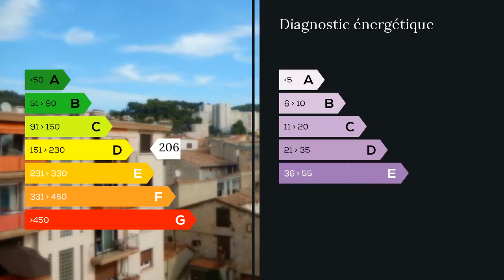A vendre - Appartement - Vallauris (06220) - 4 pièces - 65m²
Proche du centre-ville, appartement de 65 m2, traversant Sud Est, au quatrième et dernier étage sans ascenseur.Deux chambres,salle à manger ouvrant sur un balcon-terrasse,salon séparé pouvant servir de troisième chambre, cuisine indépendante aménagée ouvrant sur une loggia côté parking,salle d'eau et wc indépendants.Volets électriques,chauffage électrique avec radiateurs récents.L'ensemble est à rafraîchir.
Parking collectif fermé.Cave en R-1
Possibilité d'acquérir un garage de 19 m2 fermé en plus. Mme Laure GUIGOU 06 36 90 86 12 / 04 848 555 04 poste 9287 Agent commercial indépendant du réseau national clairimmo Maxihome N° RSAC : 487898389 FCI - Ville du greffe